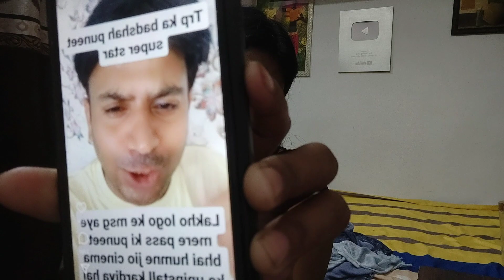Bigg Boss OTT2: Puneet ने बेघर होते ही बोली ये बड़ी बात? | BJN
Bigg Boss OTT2: Puneet superstar ने बेघर होते ही बोली ये बड़ी बात? | BJN